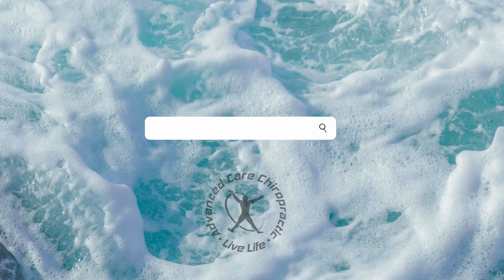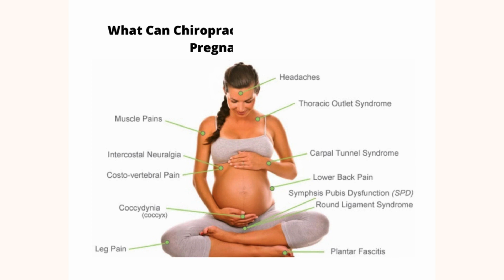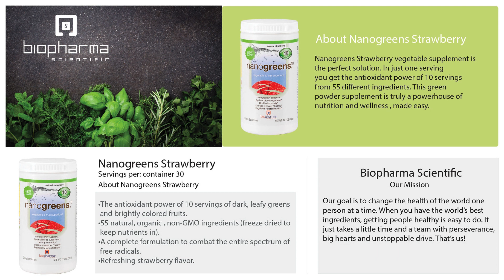Reception Area Slideshow